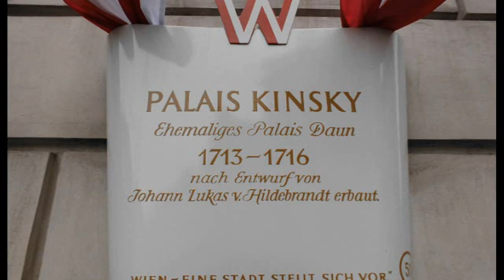Palais Daun - Kinsky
Das Palais Kinsky, auch als Palais Daun-Kinsky bekannt, befindet sich an der Freyung 4 in der Inneren Stadt an der Abzweigung der Herrengasse. Es ist eines der bedeutendsten hochbarocken Palais Wiens.
Das Palais wurde von 1713 bis 1719 von Johann Lucas von Hildebrandt für Feldmarschall Wirich Philipp Graf Daun erbaut, − in der Zeit nach Beseitigung der Bedrohung durch das Osmanische Reich, als Vienna gloriosa entstand. Am 7. Mai 1763 wurde Fürst Józef Antoni Poniatowski, der Polnische General und Marschall von Frankreich, hier geboren. 1764 erwarb es Graf Khevenhüller. 1784 kam es an Rosa Gräfin von Kinsky. Eine Zeit lang war es Stützpunkt der Stadtguardia, eines Vorläufers der Polizei. Nach 1945 war im Palais ein Offiziersklub der britischen Besatzungsmacht untergebracht.